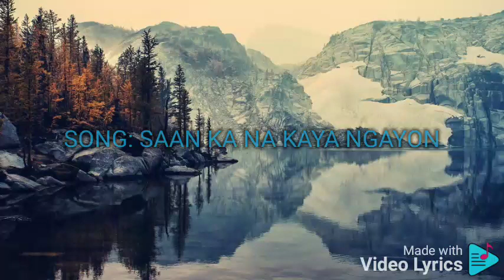SAAN KA NA KAYA NGAYON JOEY ALBERT